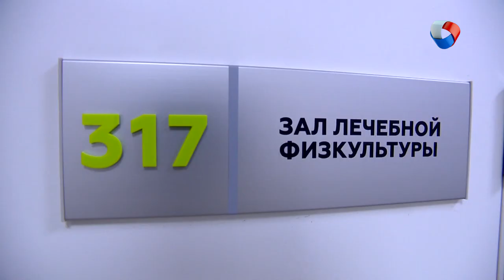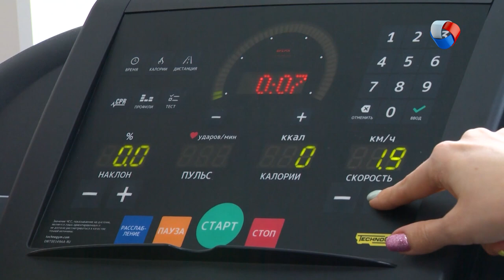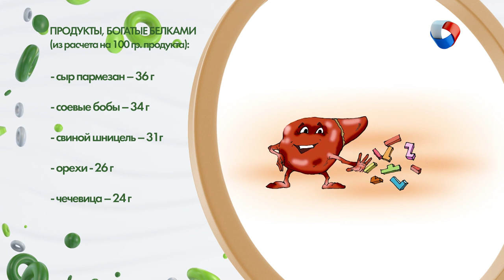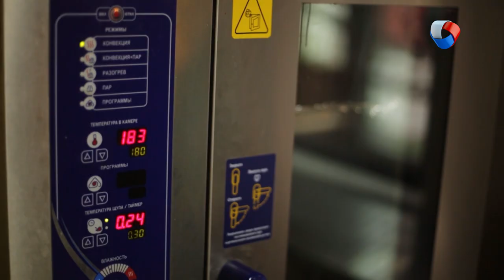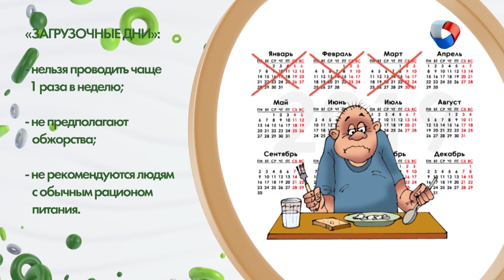Кремлевская диета | Человек худеющий #8 (2019)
Даже в лихие 90-е, когда с продуктами в стране была дикая напряженка, люди зачитывались книгой о новой  кремлевской диете, включавшей в свой рацион продукты несовместимые даже с самим словом  ДИЕТА!!! Зачитывались и мечтали, что когда на витринах магазинов в изобилии появится колбаса, сосиски и карбонад, пояса можно будет расслабить и наконец-то похудеть!

Программа: «Человек худеющий» - Кремлевская диета.